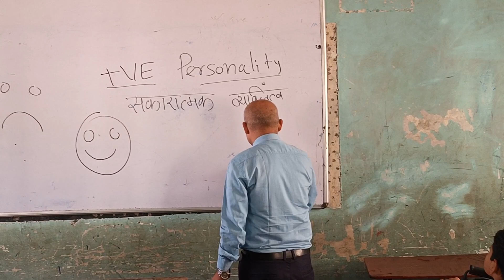Students Development Program | Inspirational program Dinesh Gupta Mindset Guru